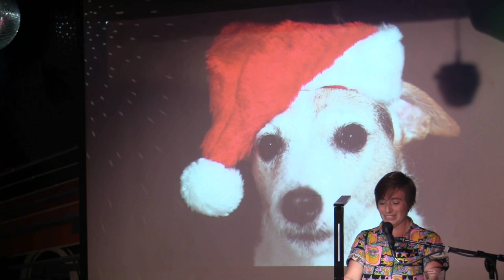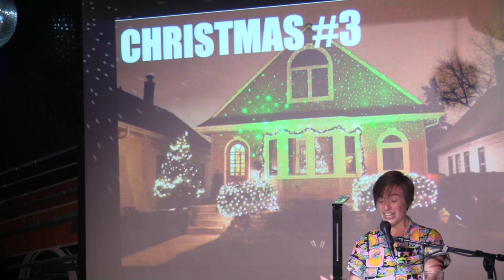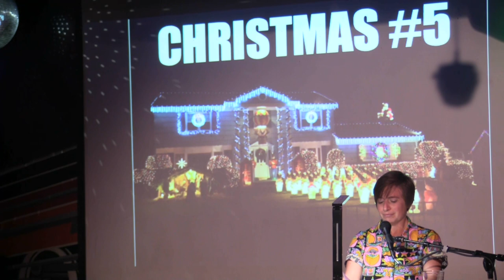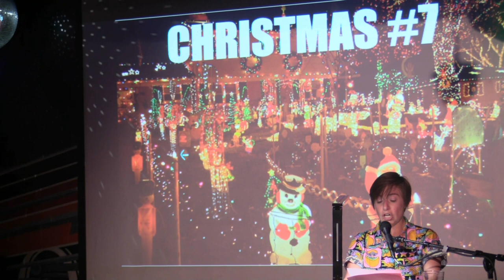Heidi Handelsman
Performances from the December 2022 VAMP Storytelling Showcase, "Horny for the Holidays."